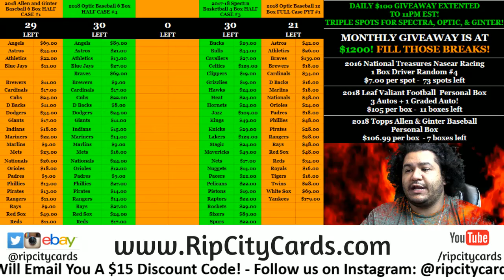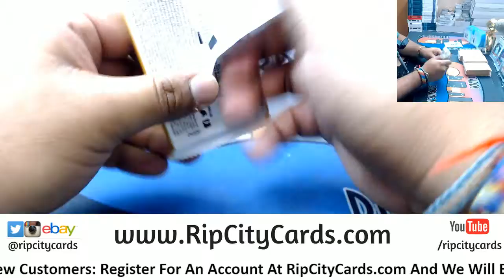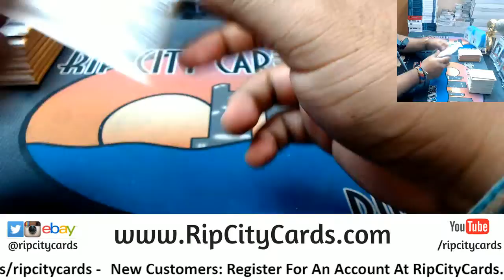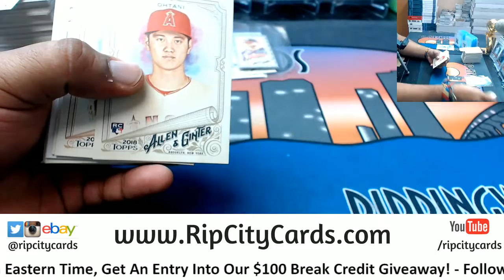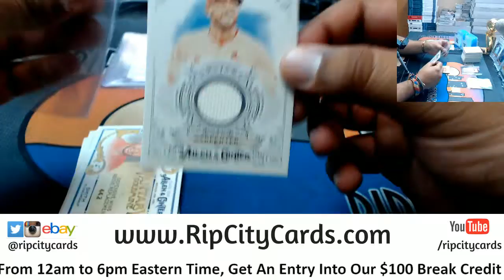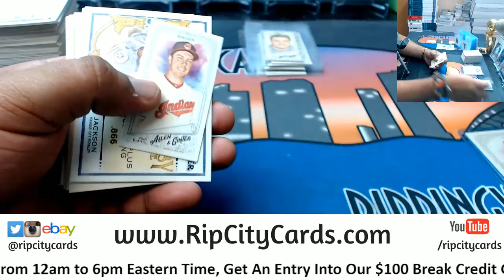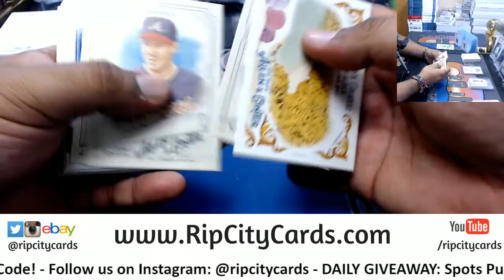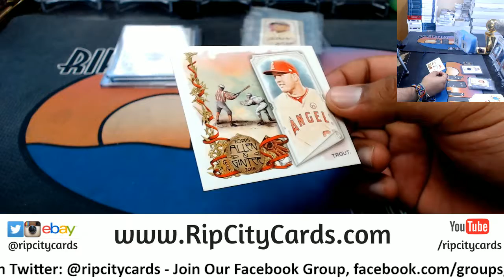2018 Allen & Ginter Baseball Box EM RCC